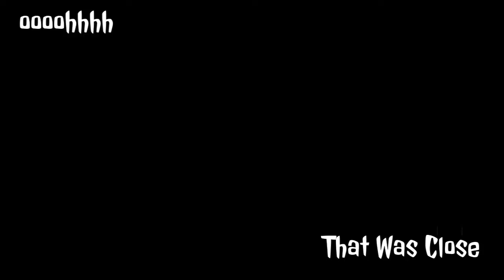Destiny The Last Guardian Short Film